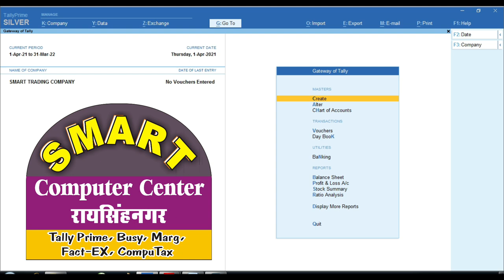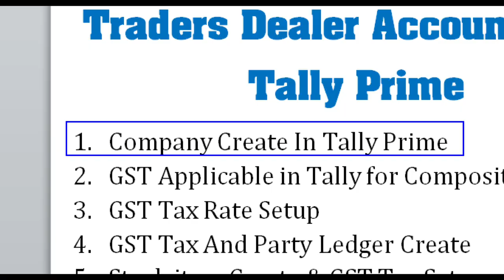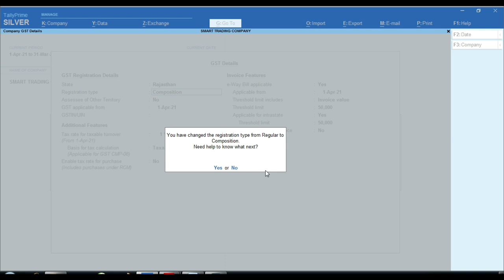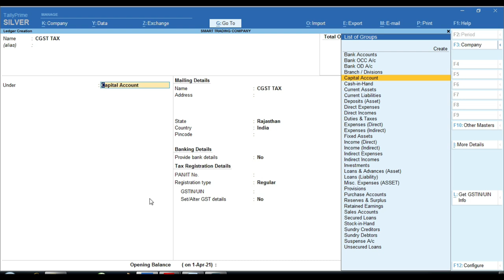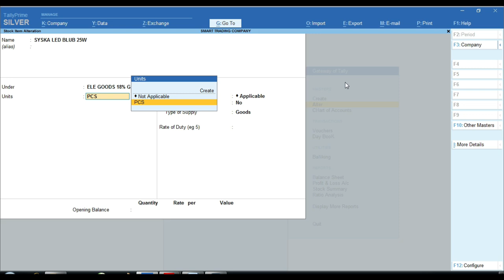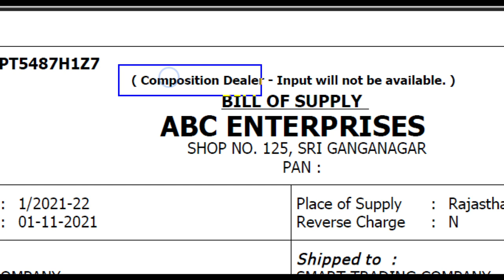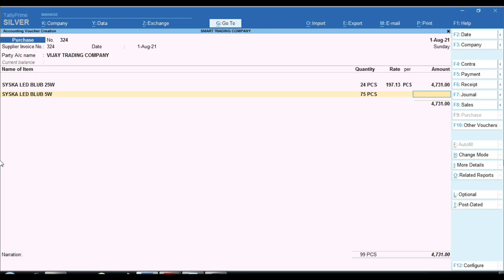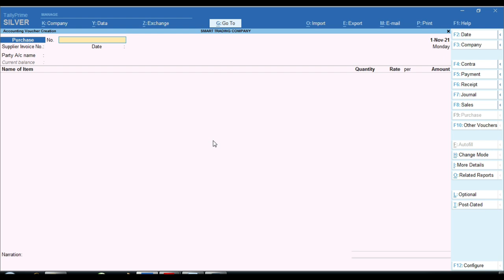Composition Dealer Accounting In Tally Prime | Composition Traders Dealer Accounts in Tally Prime